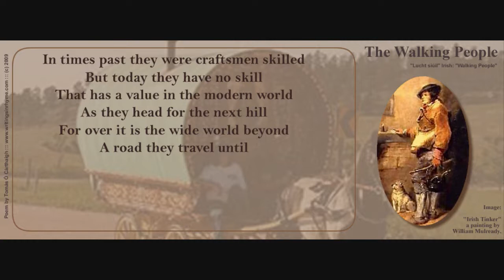"The Walking People" - The Irish Travellers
On International Roma Day. lets not forget our own Travelling peoples. While they get a lot of bad press, as do all minorities - the bad done by members is highlighted, and the good ignored - they were once an integral part of society, before indistrialisation and mechanisation took away their trades.

Today, another class o people - the Spáilpíní - have dissapeard among the working classes, and it would be a shame for the travelling peoples to lose their identity in that way.